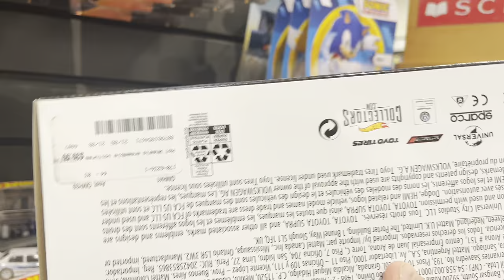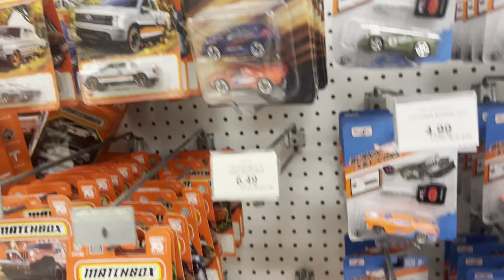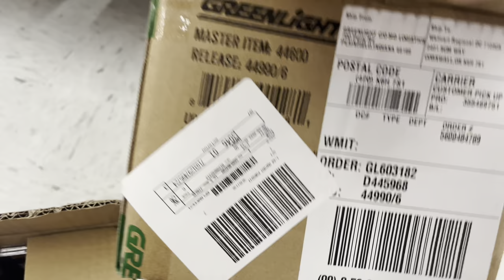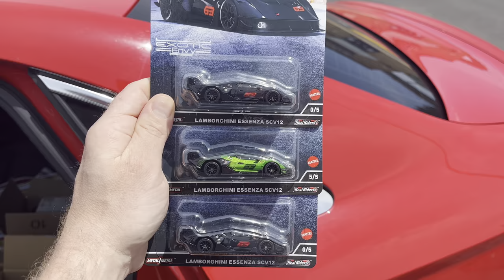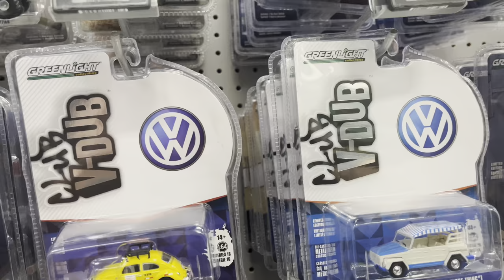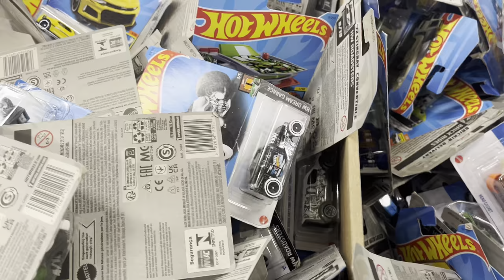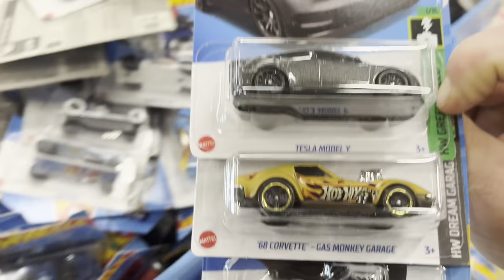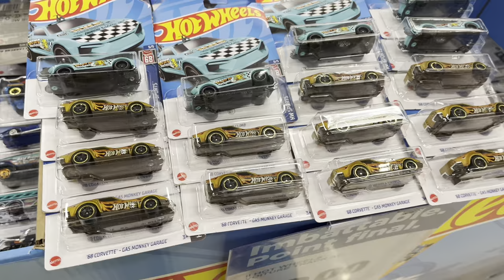DOUBLE LAMBORGHINI CHASE, DOUBLE FAST AND FURIOUS, TRIPLE GREENLIGHT, FRESH G CASE DUMP BIN,peg hunt